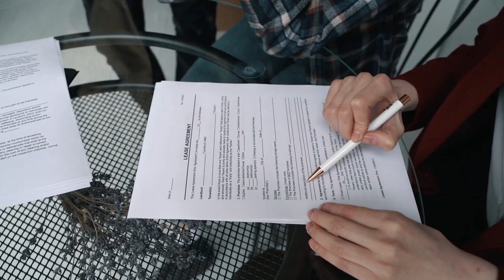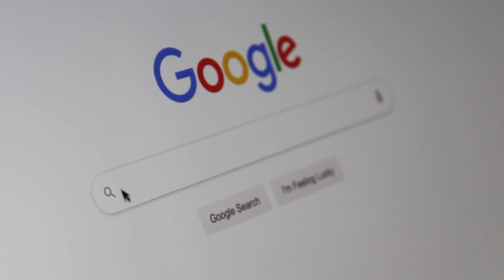What to do When Your Art is Stolen | Art Theft Online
What to do when your art is stolen | Art Theft Online Many times art thieves get away with taking an artist's work and cashing in. This video gives you ideas on what actions you can take in to handle art theft.

Artwork in the thumbnail: @samdoesarts

Ipad pro
Apple Pencil
Tablet glove
Paperlike (screen texture)

Mobile tripod
Phone cord